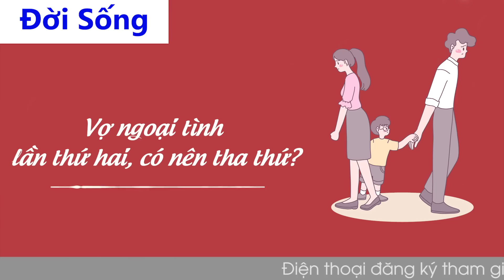Cửa Sổ Tình Yêu: Vợ Ngoại Tình Lần Thứ Hai, Có Nên Tha Thứ? | Tư Vấn Hôn Nhân Gia Đình